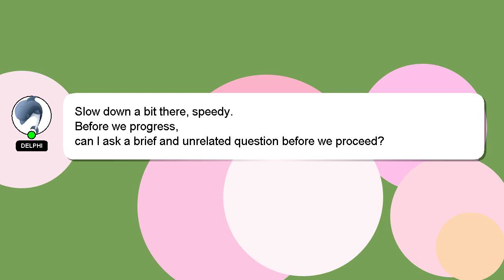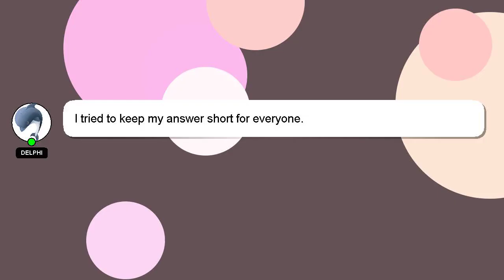Windows : Detect When a file is accessed/read with java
: file accessed/read is java When a with Windows Detect